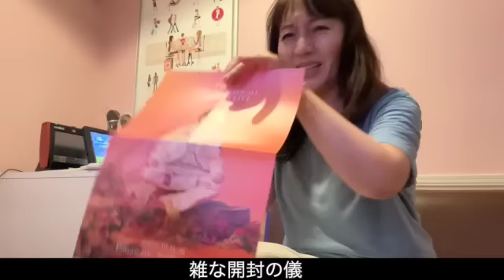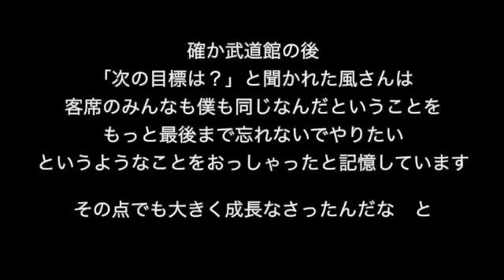[ネタバレ（もういいよね）お許しを]藤井風さんLASA スタジアムライブ Blue-ray ドキュメンタリー 真摯に生きる若者の偉大なる成長記録的な、、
藤井風さんLASA スタジアムライブ Blue-ray ドキュメンタリー
今頃？？？　なんですが　日本の家に届くようにしてあったので
帰省初日から気になりつつも
オフ会ツアーが終了するまでぐっと我慢の子でしたが
やっと拝見することができました

なんせ予告の2分で2時間配信した人間ですから
2時間の超大作見ちゃうともうどこからどう話していいのか、、、
みなさんも？
とりあえず　一回目見て　私にとってはここでした　っていう話です

藤井風　LASA Bluerayドキュメンタリー